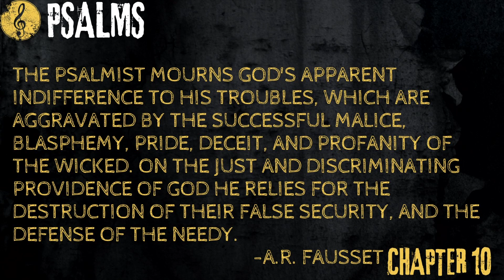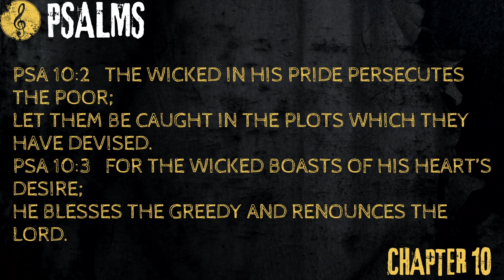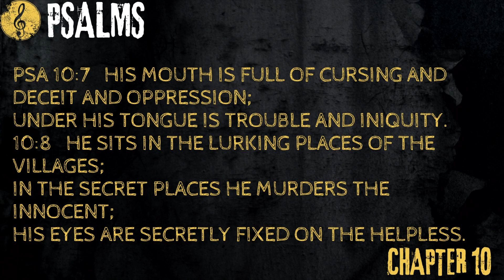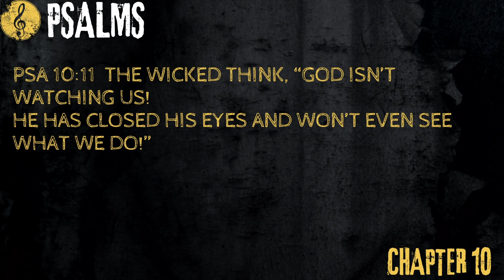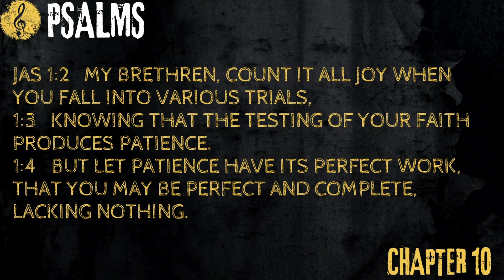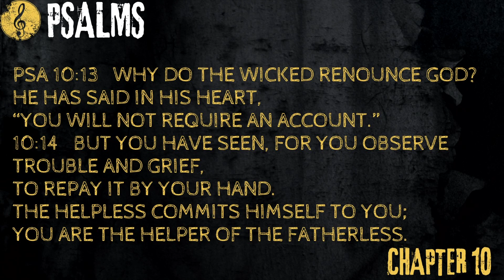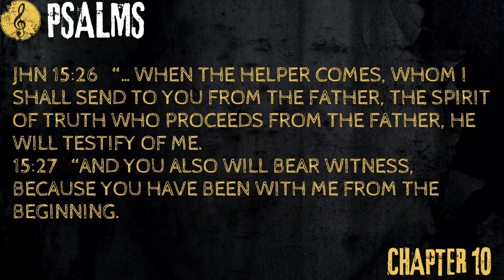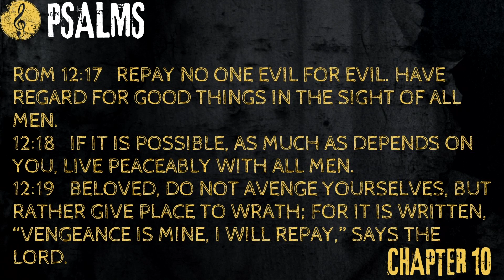Psalms Chapter 10 Bible Overview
Why does God allow wicked people to engage in their evil schemes? How will God solve the problem of evil? In this study of Psalm chapter 10, Pastor Bunjee Garrett encourages Christians to overcome evil with good.